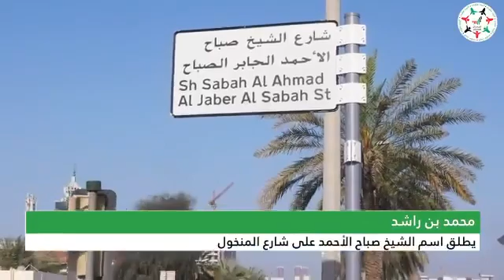موجز "فرسان الإمارات" الأسبوعي: برعاية رئيس الدولة.. منصور بن زايد يفتتح آيدكس 2021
موجز "فرسان الإمارات" الأسبوعي: برعاية رئيس الدولة.. منصور بن زايد يفتتح آيدكس 2021، محمد بن راشد و محمد بن زايد يترأسان خلوة وزارية لعام الخمسين، إطلاق القمر الصناعي ظبي_سات لمحطة الفضاء الدولية، الإمارات في المرتبة 17 عالمياً بمؤشر القوة الناعمة

‎تابعوا فرسان_الإمارات عبر حساباتنا التالية